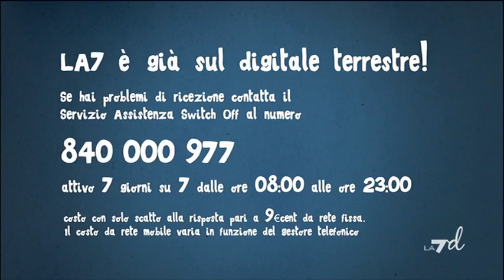Puntata 26/07/2012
VictorVictoria